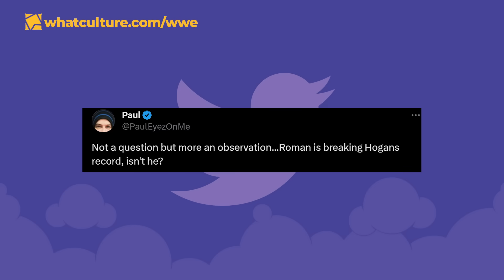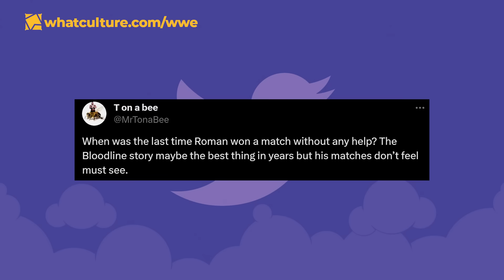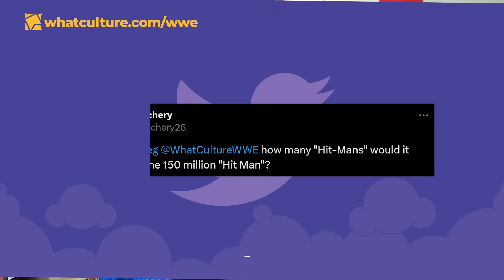MAJOR New WWE Faction Planned!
00:00 - Rundown
00:25 - Kairi Sane Returns At WWE Crown Jewel
01:46 - Major New Faction To Form In WWE?
03:20 - WarGames Announced For Survivor Series
05:21 - The NWA's new TV deal is already in trouble
09:05 - Questions